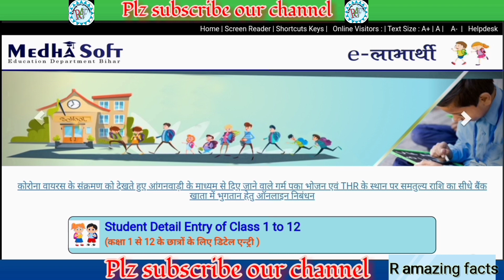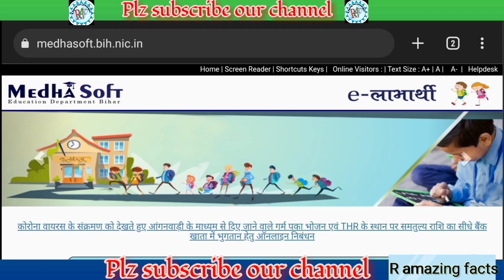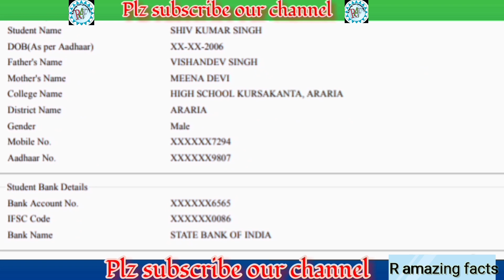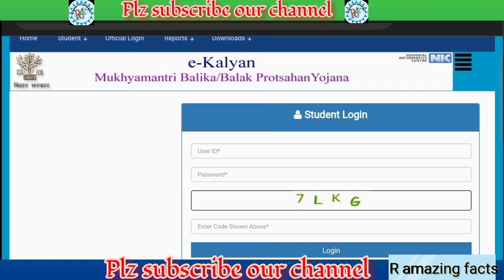E Kalyan Scholarship Online Form 2023 User ID and Password milne ke bad Final submit kaise karenge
In this Video I will show you How to do Final Submit of our Application of Bihar E Kalyan Scholarship 2023. and E Kalyan Scholarship Online Form 2023 User ID and Password milne ke bad Final submit kaise karenge.

Bihar Matric Pass Scholarship 2022 Online Form Kaise Bhare | 10th Pass 10000 Online Form Apply 2023
Protsahan rashi bihar online form 2022| No Record Found, in process, Rejected by Bank Solution| Matric inter Protsahan rashi bihar online form 2022| kanya utthan yojana bihar online 2022: ऐसे करें ऑनलाइन
Bihar board inter pass protsahan yojna 2022 ki rashi 25000 aur Bihar board matric pass protsahan yojana ki rashi 10000 ke liye online shuru ho gaya hai. protsahan rashi online form 2022 ka link active kar diya gaya hai. Mukhyamantri Kanya utthan yojana 2022 aur mukhyamantri balak balika protsahan yojna 2022 ke liye matric inter pass protsahan rashi ke liye online karne me no record found, in process, bank rejected ke jo problem aa rahe hain unka solution aur iski puri jankari is video me di gai hai.
protsahan rashi bihar online form 2022,matric inter pass scholarship 2022,matric protsahan rashi 2022,inter scholarship 2022 apply online
matric pass scholarship online apply 2022
protsahan rashi kaise check karen
10th pass scholarship 2022
12th pass scholarship 2022
Matric inter Protsahan rashi bihar online form 2022| in process, no record found सभी समस्याओं का समाधान| kanya utthan yojana bihar online 2022: ऐसे करें ऑनलाइन
Bihar board inter pass protsahan yojna 2022 ki rashi 25000 aur Bihar board matric pass protsahan yojana ki rashi 10000 aur mukhyamntri medhavriti yojna ki rashi 8000 ke liye online shuru ho gaya hai. protsahan rashi online form 2022 ka link active kar diya gaya hai. Mukhyamantri Kanya utthan yojana 2022 aur mukhyamantri balak balika protsahan yojna 2022 ke liye ya matric inter pass protsahan rashi ke liye online karne me aadhar number already exist, you have already applied for this scholarship, not finalised, not submitted, no record found, in process, bank rejected ke jo problem aa rahe hain unka solution aur iski puri jankari is video me di gai hai.
protsahan rashi bihar online form 2022,matric protsahan rashi 2022,inter scholarship 2022 apply online

inter pass protsahan rashi 2022
bihar matric protsahan rashi 2022
matric ka protsahan rashi 2022
bseb 10th protsahan rashi 2022
matric inter protsahan rashi 2022

R amazing facts के official Youtube Channel पर आप सभी का स्वागत है I हमारे इस Channel पर रोचक तथ्य से संबंधित, शिक्षा से जुड़ी जानकारी ,job रिलेटेड ,सरकारी योजनाओ  तथा विभिन्न प्रकार के form के बारे में सटीक और सही जानकारी आपके लिए उपलब्ध करायी जायेगी साथ ही साथ "scholarship" के बारे में जानकारी दी जाएगी I